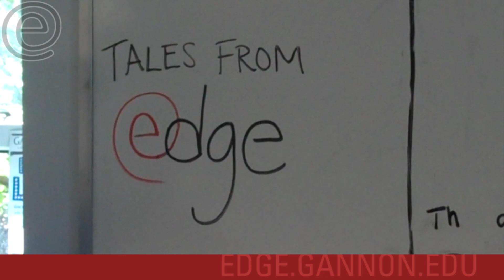Tales from Edge: Jake Works Here Now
One of the Gannon Guides walks into the Edge office and decides he's going to work there now. Join us in welcoming Jake Slease on board as Assignment Editor.